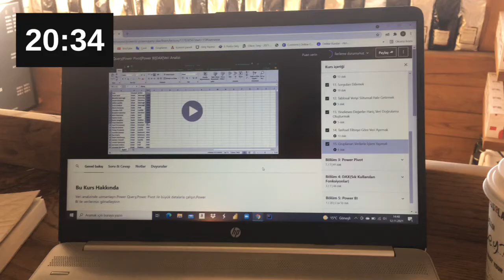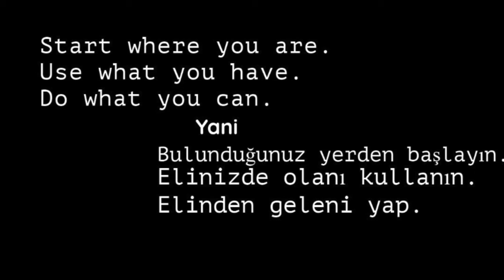Karaköy Espressolab'de | Benimle Çalış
Merhaba,
Her hafta farklı bir yerde gezerken çalışıyorum. E tabi bundan kanalda nasipleniyor. Çalıştığım veya kitap okuduğum her yerde video çekme alışkanlığım gelişti galiba...
Bu sefer Karaköy Espressolab'den tarihi yarım ada ve Haliç manzarasıyla çalışıyoruz. Ben sevdim bu işi , umarım sen de sevmişsindir ve ders çalışmalarına eşlik edebiliyorumdur : )

Videodaki alıntı söz Arthur Ashe'ye aittir.